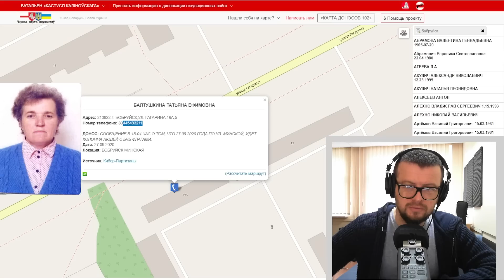Грамота для доносчицы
ДОНОС: СООБЩЕНИЕ В 15-04 ЧАС О ТОМ, ЧТО 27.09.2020 ГОДА ПО УЛ. МИНСКОЙ, ИДЕТ КОЛОННА ЛЮДЕЙ С БЧБ ФЛАГАМИ.